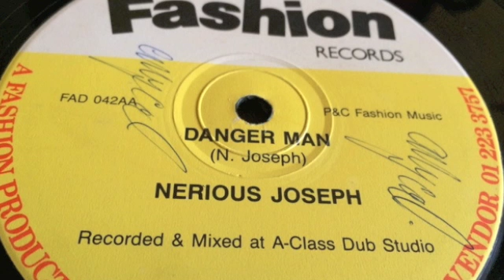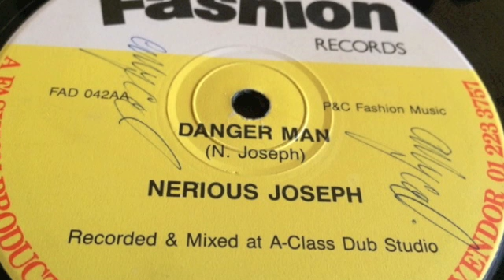Nerious Joseph - Danger Man ( Extented Mix ) - Fashion Records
Tempo Riddim - RaggaYouths Posse Collection